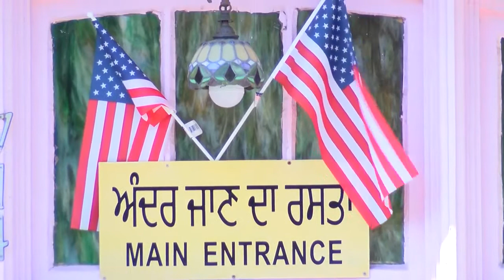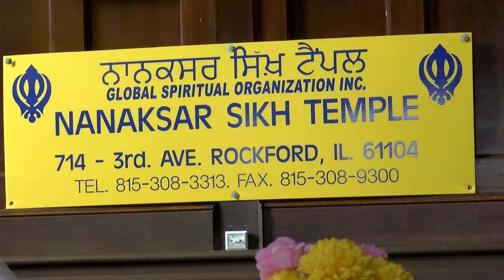Rockford's Sikh community reacts to crisis in Afghanistan